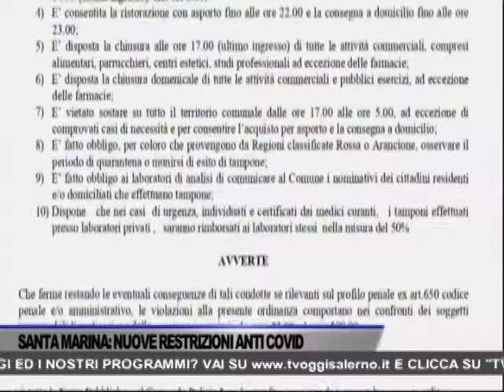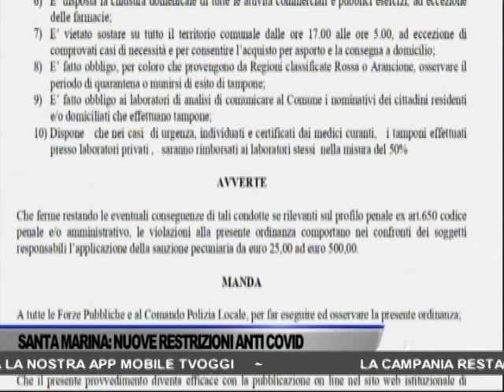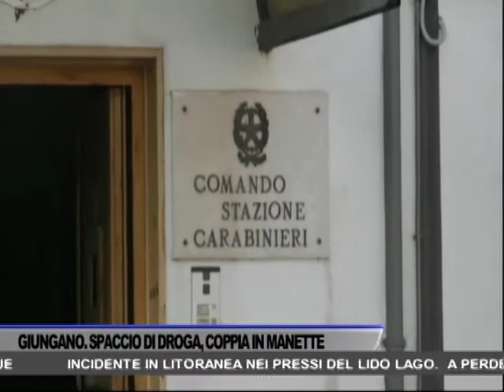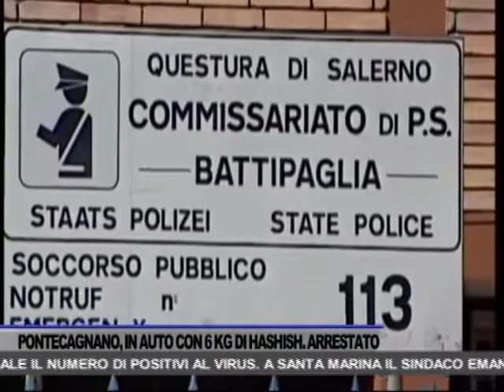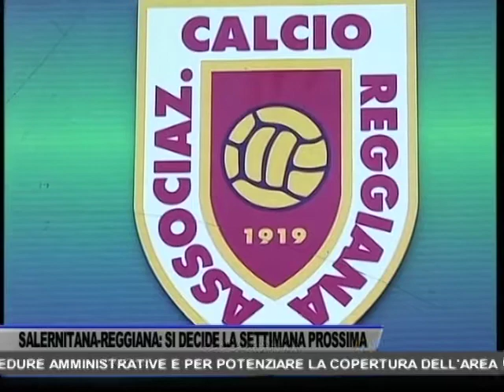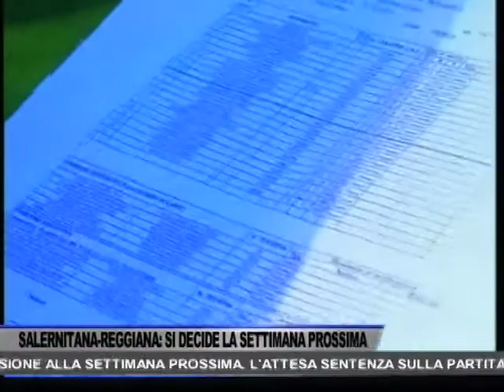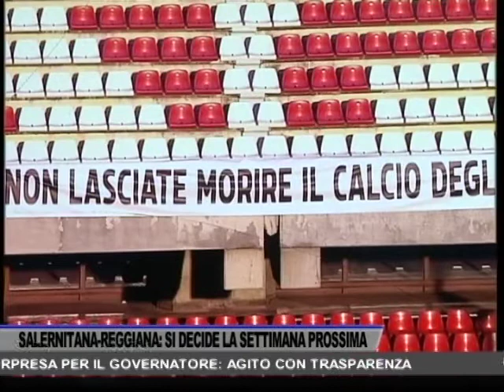TG OGGI NEWS DEL 11/11/2020